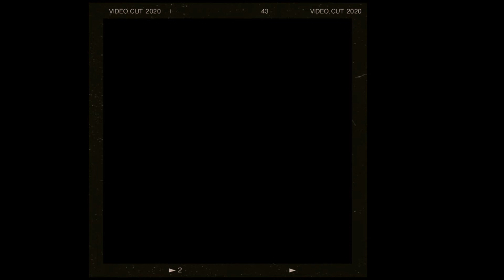February 18, 2023